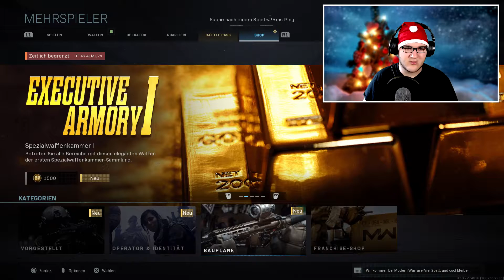Der NEUE MODUS in MODERN WARFARE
CatchMyAzz ODER verpisst euch ... :D ! Viel Spaß bei diesem Video :) !
► Mein Equipment :
✘ Monitor 1
✘ Monitor 2
✘ Monitor 3